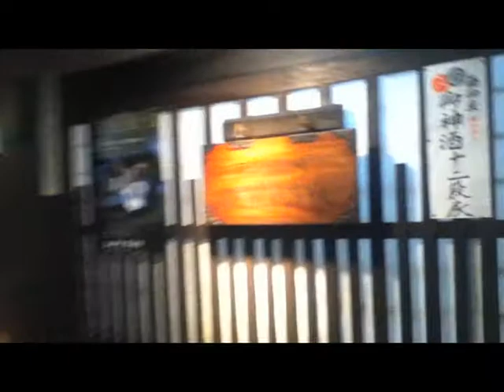Gion・Season 1・Ep.29・[Jun Yoshikai Japan VideoBlog 2011]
Traditional Japanese Area, Kimono's everywhere!